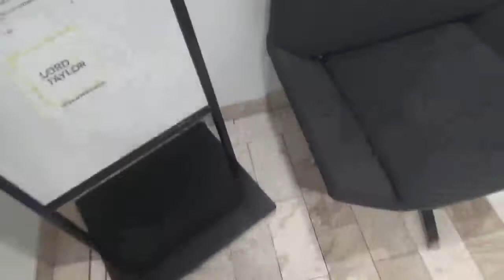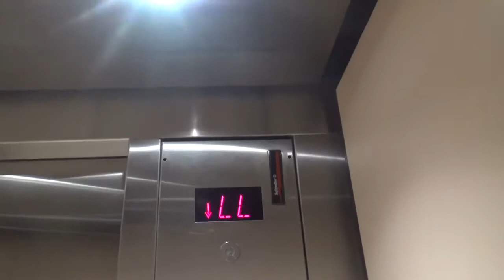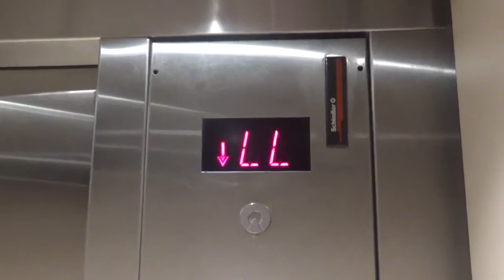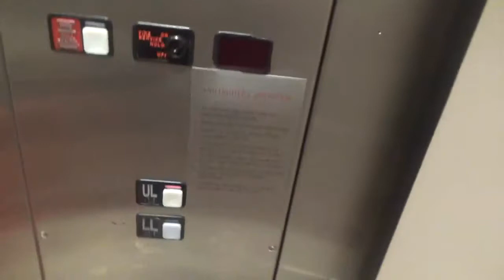STORE CLOSED - Schindler 300A MT Hydraulic Elevator @ Lord & Taylor - Wayne, NJ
NOTE: Due to the enforcement of the Children's Online Privacy Protection of 1998, my channel is NOT intended for kids. I apologize for any inconvenience. This store is going to remain open unlike the one in Woodbridge... This elevator is also WAY cleaner than that one! I also calmed a little girl afraid of elevators.
UPDATE: This store is closing down.
Installed in 1996
Brand: Schindler
Maintenance: KONE
Speed: 100 FPM
Fixtures: MT
Installed by: Lord & Taylor
Controller: Microprocessor
Door Safety: Sensors
Death Trap Rating: 0/14
Motor Pump: Submersible
Motor Pitch: B-flat